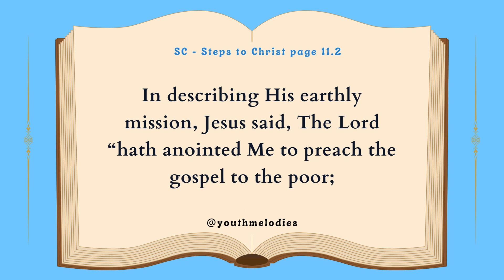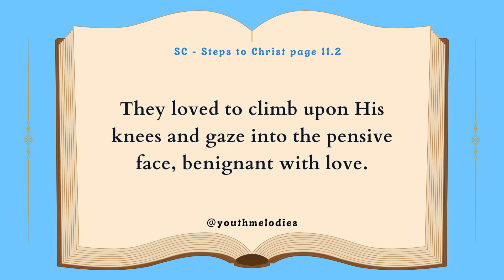"God's Love for Man" - Steps to Christ (Chapter 1 - Part 7)